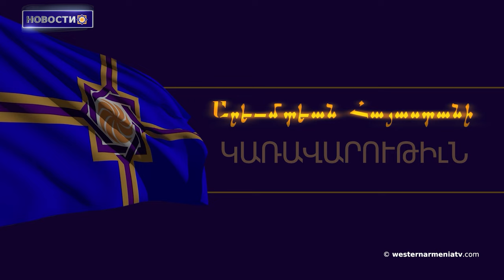Баку отказался сотрудничать с комитетом Совета Европы по предотвращению пыток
1. 21-е заседание Совета Правительства Республики Западная Армения
2. Осужденные за использование термина "геноцид"  журналисты Турции оправданы
3. Баку отказался сотрудничать с комитетом Совета Европы по предотвращению пыток
4. Армянский Нахиджеван: Цхна
5․ Арцахское телевидение возобновляет деятельность
6. Пожар в провинции Адана Западной Армении  распространился на парки и леса
7. Юрик Овеян стал бронзовым призером чемпионата Европы, победив турецкого соперника